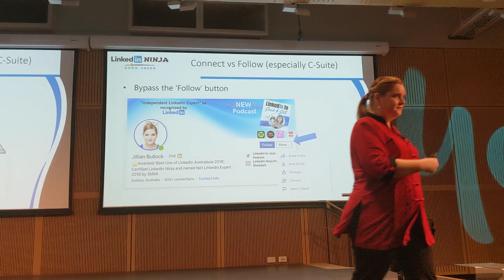Optus Get Connected- Linkedin Catch the STARS be on STARStv.com.au